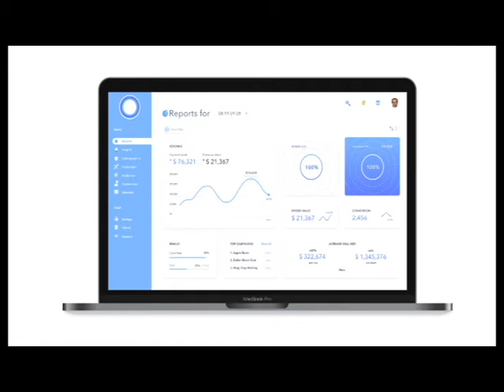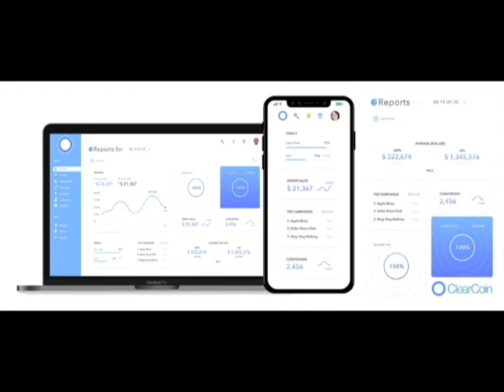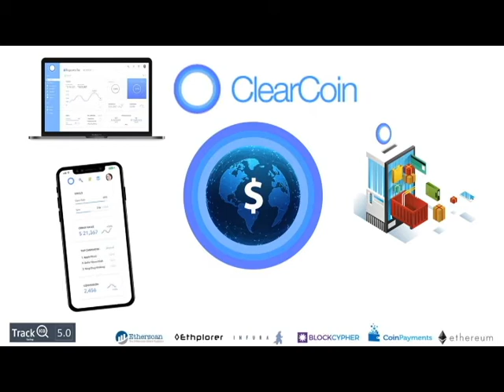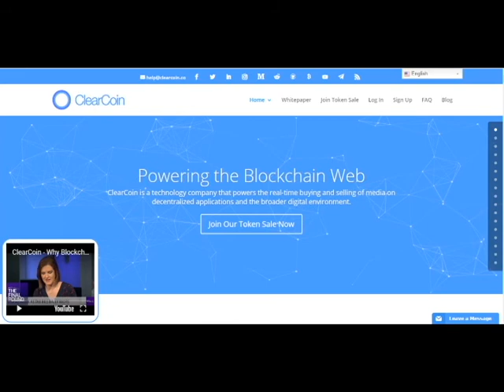Cryptocurrency and Blockchain Interview with ClearCoin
Jay Singh, CEO and Founder of ClearCoin joins us to talk cryptocurrency, blockchain, advertising, digital revolutions in media and exchanges, and how your personal ad preferences are being moved to the new internet with decentralized approaches.
Jay has extensive experience in the advertising world with previous contracts with multinational corporations such as Coca-Cola and aims to bring this level of expertise to the crypto and blockchain world with ClearCoin: A decentralized approach to how advertisements are bought, sold, and delivered to the consumer.